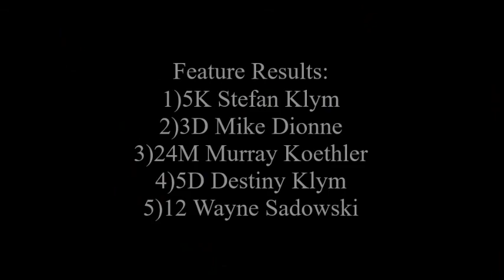Street Feature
Fanside footage of the Streetstock feature on day two of the Outlook Fall Classic.

Recorded October 7th/2018 @ Outlook Motor Speedway in Outlook Saskatchewan.